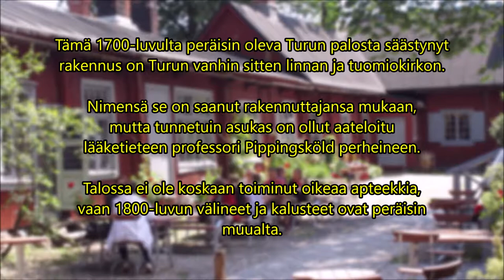Apteekkimuseo ja Qwenselin talo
Turistikierros Turun apteekkimuseossa ja Qwenselin talossa.